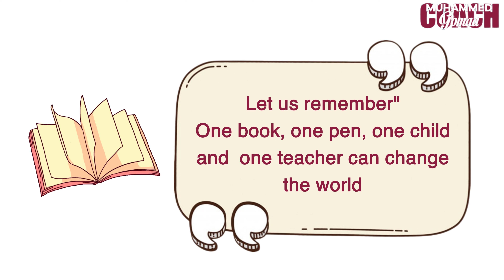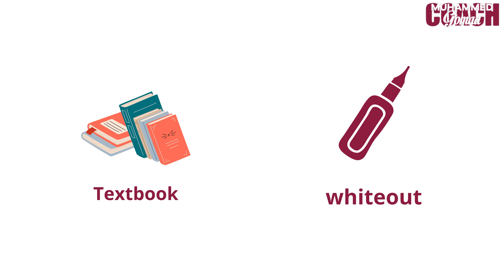school quote and vocabulary